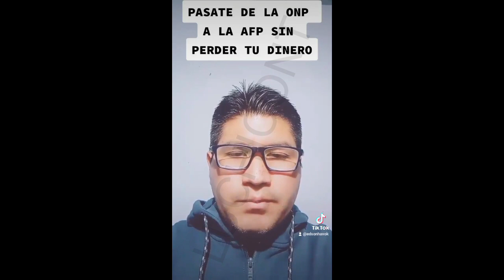*NUEVO BONO PARA ONP Y FONAVI* AFILIADOS QUE SON APORTANTES Y FONAVISTAS SERAN BENEFICIARIOS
En este video te comparto lo ultimo sobre la onp y el fonavi.